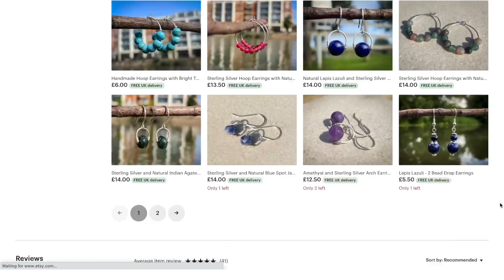What is Next for Minimal List - An Update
As we near the end of your journey around the system lots of you have been asking us what are plans are when we finish.

► MINIMAL LIST NAVIGABLE WATERWAYS MAPS